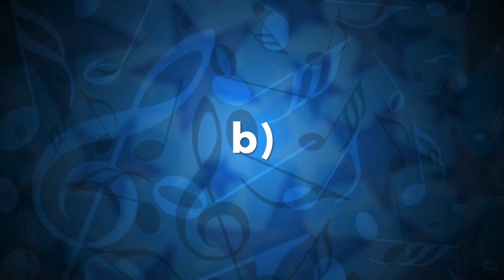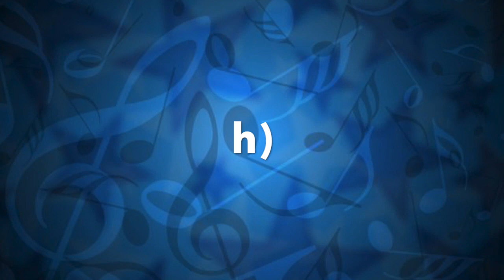1. Degrés de la gamme